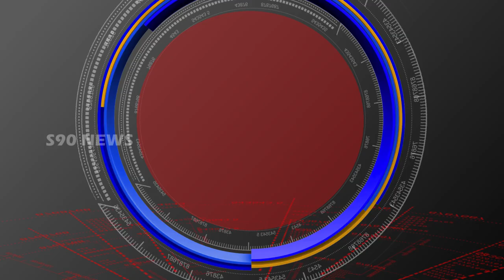RAJANNA SIRSILLA //రంగంలోకి దిగిన రాజన్న సిరిసిల్ల కలెక్టర్ //S90 NEWS CHANNEL